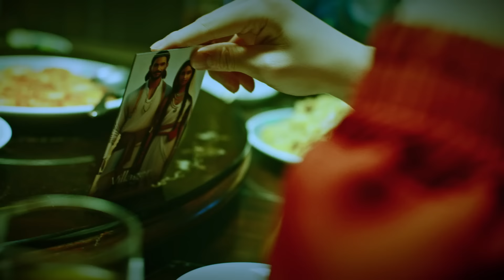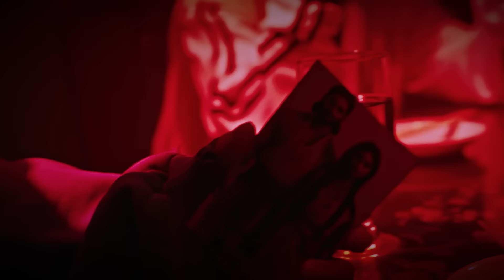高野洸 / Werewolf (Music Video)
3rdアルバム『Advance』から新録曲「Werewolf」
2024/11/13〜先行配信
Streaming & Download

2024/12/4 On Sale 3rdアルバム『Advance』
ご予約はこちらから▼

2024/12/4 On Sale 3rdアルバム『Advance』
商品詳細はこちら▼

「Werewolf」
Lyrics : Akira Takano
Arrangement : BLACCHOLE

月が光り仄めかした深刻化
また実態は受け入れて息呑んだ
それを繰り返した世界は
愛ってので固められた夢

そんな地を否定して満ちては愚かな遠吠え
騙されたく無い心が
自分を狼にする呪縛

揺れ惑う思案
目に余るほど合わせた同調
揚げ足を睨んではまた
奥底至る憶測の空想

止まらん噛みつき
ぞんざいな未遂
豪快なミスリード

刷り込まれてるレッテル
フェイク真に受けてグレーグレー

タネの無いイリュージョン
成るように成る群像
磁気のように引き寄せられるSN極

自分は化けないと言い聞かす
暗示を解けないと果たして...
(「I tell myself I will never change, never change」)
It will change...
(「never change, nev◎※%△＃！」)

The werewolf's unaware
The werewolf's unaware
無自覚のうちに化けて
The werewolf's unaware
この調和乱すグリード
正常にしてパラディンよ
Someone tell the werewolf
あなたはもう人じゃなく狼

勘繰りたがるわ
偉そうに喋くり
嘘と陰口
諸刃の剣
そりゃ大博打
期待してた展開見失いアウトレイジ

やな事ばかりを示唆した愚かな遠吠え
頑固な正義にペケ
やる事なす事無礼無礼

溜まるフラストレーション
上手く散らさないと
全く制御できないほど
洗脳、崇拝、盲信、非道

It will change...
(「never change, nev◎※%△＃！」)

The werewolf's unaware
The werewolf's unaware

［Music Video］
Dancers : hideki, Kyoichiro, Ryuta Kuriki, Yastaka
Director : tatsuaki
Choreographer : KANU
Director Of Photography : Takashi Sekimori
Lighting Director : Saki Iida
Production Designer : Hiroshi Akimoto
Hair & Make-up (Akira Takano) : Ayaka Shinden
Stylist : Sora Murai
Hair & Make-up (Dancers) : Kayoko Sekiya (Dharma)
Online : Twinkleland
Coordinator : Kojimachi Location
Special Thanks : Junkaikaku
Production Manager : Aina Watanabe, Yukinori Shitara,
Tomoko Nakamura, satton, Kakeru Terauchi
Producer : Asako Tsutsumi (Avex Music Creative Inc.)
Production : Avex Music Creative Inc.